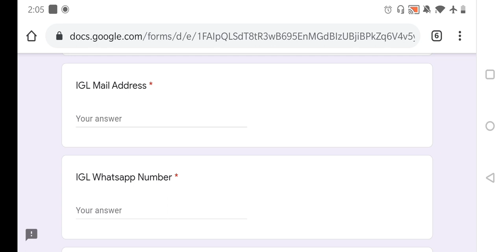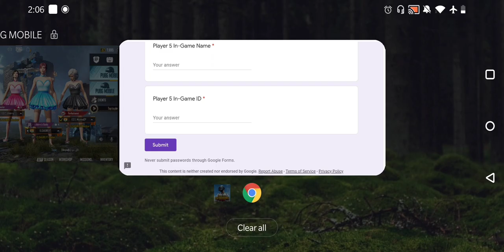6K Tournament Registration Details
Hi Players,
HI SORRY
REGISTRATION COLSE
BGM Credits -
Musician: ASHUTOSH.